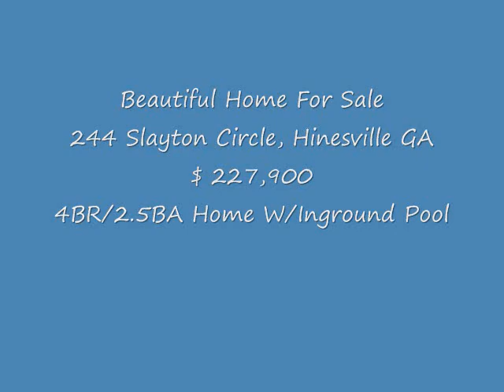244SlaytonCircleHinesvilleGAHomeForSale.wmv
IMMACULATE 4BEDROOM/2.5BATH HOME IN CUL-DESAC WITH SO MANY EXTRAS FEATURING AN INGROUND SWIMMING POOL WITH JACUZZI & WATER FEATURE WITH SCREENED IN ENCLOSURE & PRIVATE BACK YARD. SPRINKLER SYSTEM WITH SHALLOW WELL, PRIVATE BACK YARD FACING TREES, .39 ACRE CUL-DESAC LOT, PRIVACY FENCE WITH CHAIN LINK FENCE FACING THE TREES, COVERED BACK PORCH & ENLARGED PATIO. ENTRANCE FOYER, FORMAL DINING ROOM, FAMILY RM WITH FIREPLACE, RECESSED LIGHTING & BUILT IN BOOK SHELVES, HARDWOOD FLOORING IN FAMILY ROOM AND HALLWAY, LIVING ROOM, LARGE KITCHEN WITH DOUBLE OVEN, EXTRA BUILT IN CABINET, HALF BATH, LAUNDRY ROOM,LARGE MASTER BEDROOM WITH WALK IN CLOSET, SEPERATE SHOWER & JACUZZI TUB, TILE FLOORING IN ENTRANCE FOYER AND BATHROOMS, GOOD SIZE BEDROOMS & SO MUCH MORE. 2 CAR GARAGE WITH SCREEN. WATER FURIFICATION WILL STAY WITH FULL PRICE OFFER. VIEW VIRTUAL TOUR & YOUTUBE VIDEO.